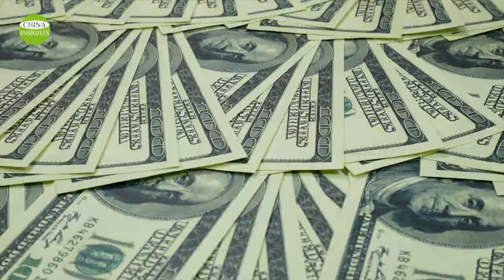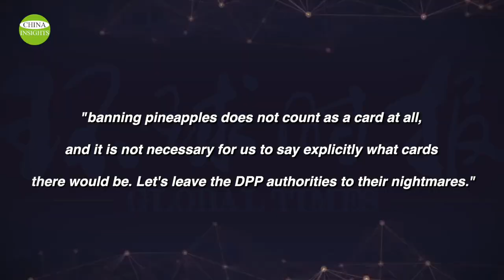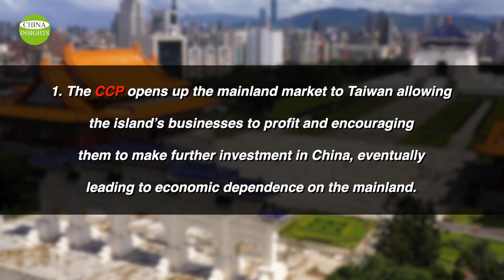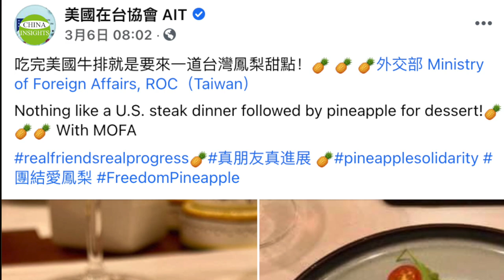China bans imports of Taiwan pineapples, Pineapple crisis solved in 96 hours (China Insights)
On March 1, the People's Republic of China imposed a ban on the import of pineapples from the Republic of China, that is, Taiwan.

Taiwan, known as the "fruit kingdom", was once called the "pineapple kingdom." Communist China’s announcement meant a crisis for the farmers on the self-governed island. Taiwan's pineapples begin full production starting each March. Every year, Taiwan exports about 40,000 tons of pineapples to mainland China, constituting 95.2% of the total export. Many, including those close to the Chinese Communist Party or CCP, were waiting to see what would happen to the huge pineapple stock of nearly 50,000 metric tons. To consume them all, each of Taiwan’s 23 people would have to eat 18 kilograms of the fruit. However, Taiwanese farmers soon received good news

Covering a wide range of stories about or related China and its role in the world. Your support allows us to produce more high-quality videos.